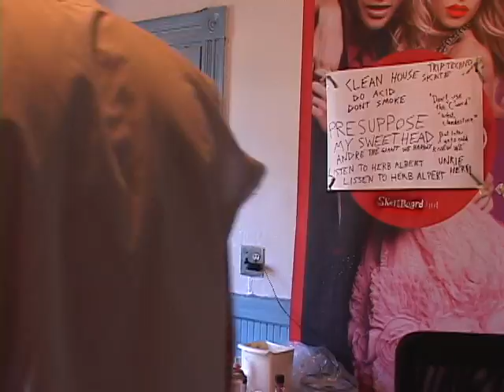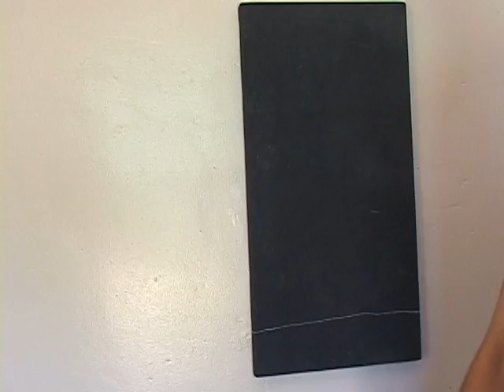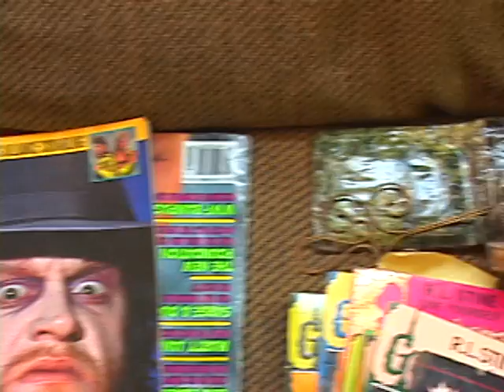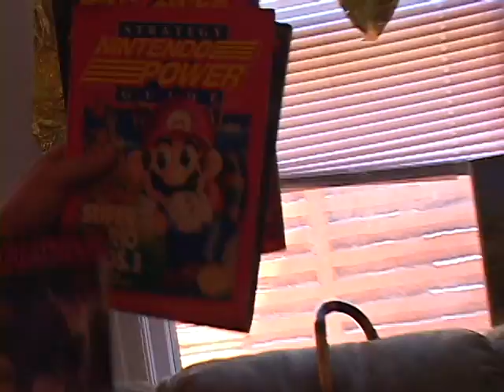Fancy LAD my cool stuff with colin fiske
This is an archival edit that we did for Jenkem magazine awhile back that somehow slipped through the cracks. All types of cracks.

Hopefully, the Fiske fanclub has not disbanded!